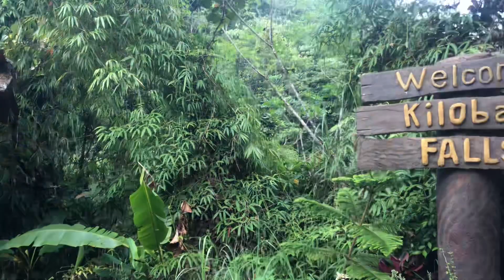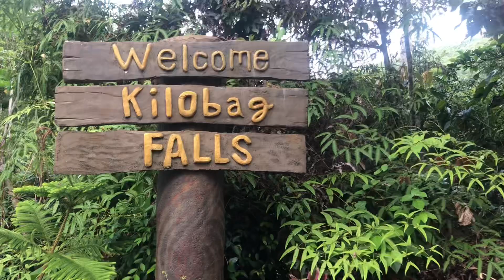Oh... kay ganda ng Villa Cascada!